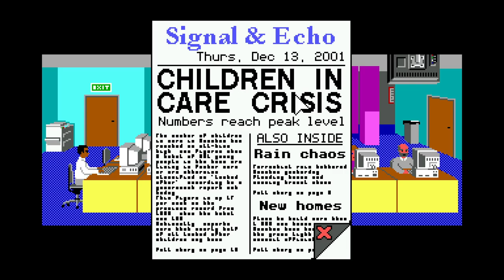BECOME A REAL JOURNALIST IN THIS BRILLIANT NEW TEXT PARSER ADVENTURE GAME! | Signal & Echo Gameplay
Ever wanted to know what it's like to be a real journalist? Well in Kini Games' brand new Text Parser Adventure Game; Signal & Echo: Iris is Missing, you can do just that! A point-and-click adventure with innovative detective mechanics. Help Ollie, a fledgling reporter on his first day at the Signal & Echo newspaper, to solve the mystery behind a schoolgirl's disappearance. Developed by an ex-journalist.